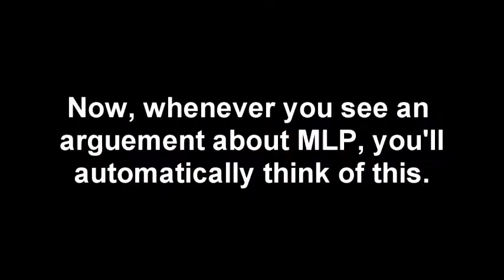Every hater vs. brony argument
Just something I happened to notice while reading comments on MLP videos. And before you ask, I am not a brony myself. I don't really care much for the show.